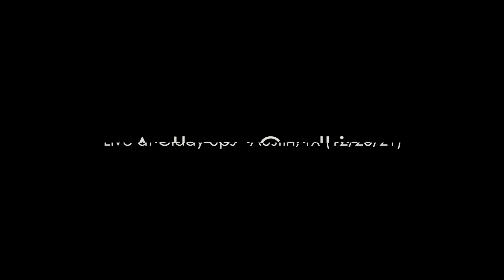Be Careful What I Say - Live from Giddy Ups (Austin, TX)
Be Careful What I Say - Live from Giddy Ups (Austin, TX) 12/23/21